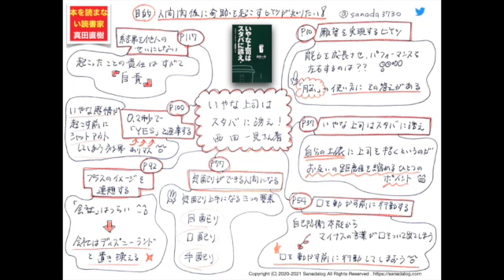0261：いやな上司はスタバに誘え！ 人間関係に奇跡を起こす逆転脳の秘密 西田一見さん著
人間関係を向上させたいビジネスパーソン必読！

西田一見さん著

いやな上司はスタバに誘え！
人間関係に奇跡を起こす逆転脳の秘密

目的は
【人間関係に奇跡を起こすヒケツが知りたい！】
です。

☆　本日の_φ(･_･　☆
　■願望を実現するヒケツ
　■口を動かす前に行動する
　■０.２秒でYESと返事する

アマゾンで購入する